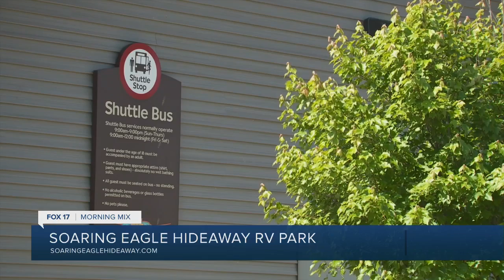Mother's Day Deals & activities at Soaring Eagle Properties